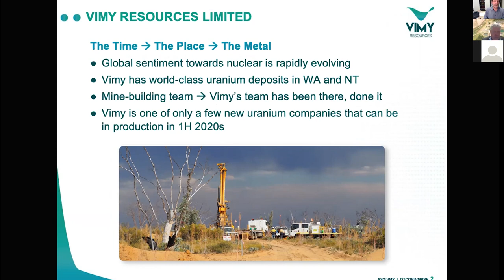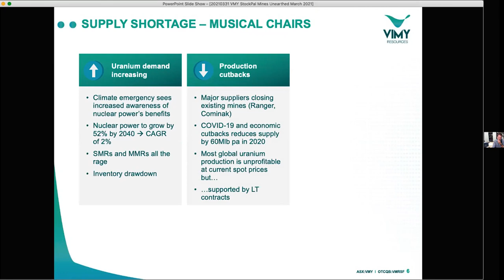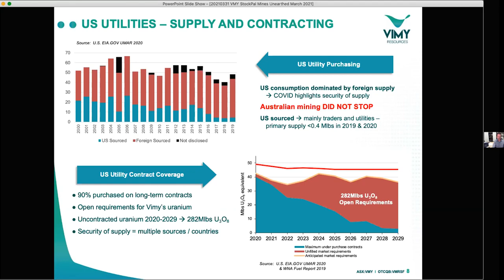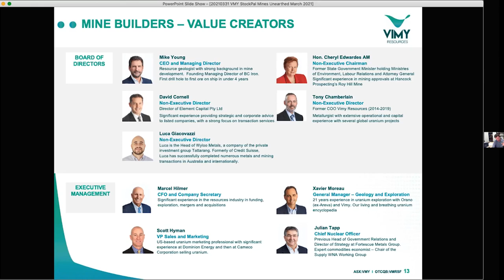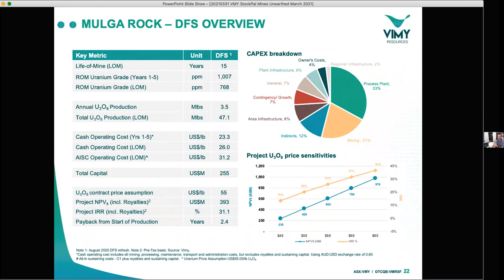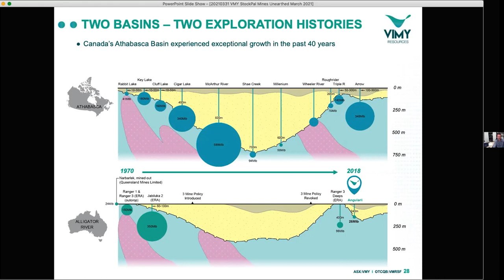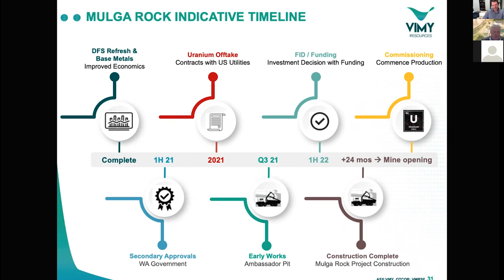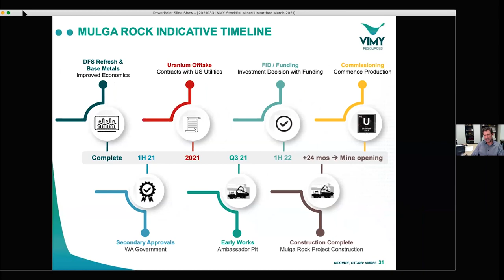StockPal Asia's Mines Unearthed Webinar - March 2021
Vimy Resources CEO, Mike Young, talks to StockPal Asia's Mines Unearthed Webinar.